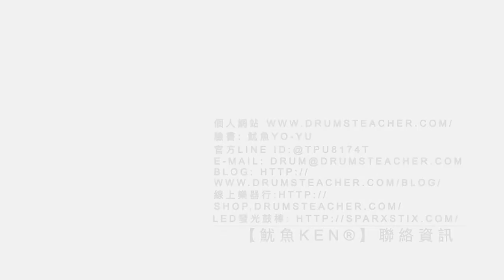【爵士鼓手魷魚kEN®】🥁🎼DrumsTeacher.com™🎶表演 (2019-05🎵OAOA by主唱 怪頭；大飛魚樂團 ) Drum cover